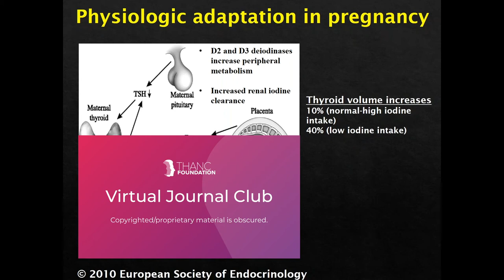Stress Test for the Thyroid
Dr. Spyridoula Maraka explains the natural changes to thyroid activity associated with pregnancy.